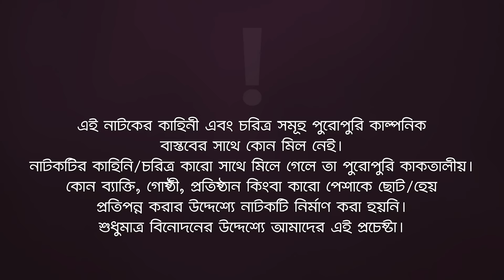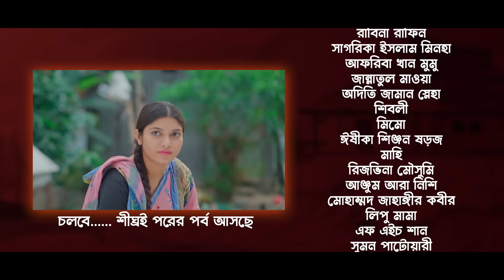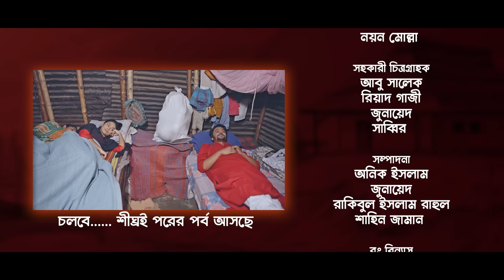Village Project | New Natok 2024 | Sajal, Sabuj, Ifti, Shahin, Rabina, Mim | Drama Serial | EP 203